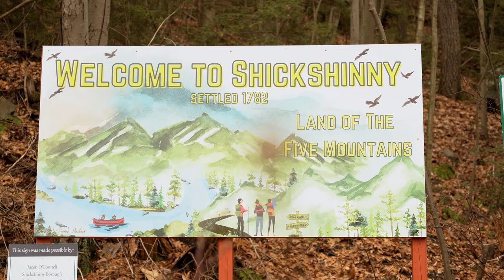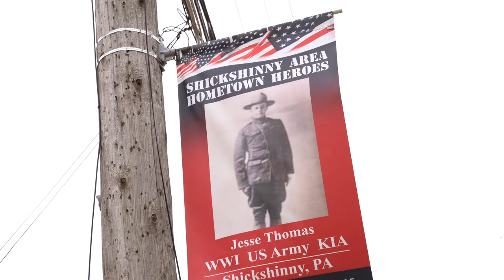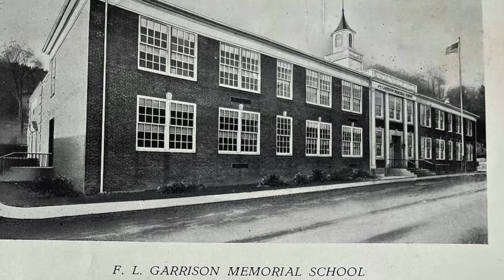Sutliff - "Shickshinny" - Official Music Video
A love letter to my hometown.

The official music video of "Shickshinny" by Sutliff from his new album 'Aria' LP available to stream cross platform March 15th, 2024.

Directed by Ryan Sotelo
Produced by ARK Productions
Recorded at Novro Studios Sowyersville, PA
Mixed and Mastered by Eric Novroski

My old home rests at the foot of a mountain in an old coal mining town
and when your born there you know everybody and you tend to stick around
churches and bars sit on every corner and families grow corn
we dont have much, but a couple of buck and some real mean leghorn
now lately these things have been goin away and left aside to rust
these older folks have been passing away and the young folks are tweakin on dust

(Chorus)
But in the land of five mountains the river runs to you and the trains no longer move coal
these hills are plowed over surrounded by clover from the treeline to the knoll
and during the winter the sun sets just right on the south cliffs of nanticoke
this shickshinny boy wont ever leave her till the day that he croaks

Even out this far the skyscrapers shadow touches the land
if minding your own is something your in to come on out to cumberland
but them yellow tags that come through thinkin they own you with their five finger discount
well if ya live in a small town you probably have six rounds and you oughta make um count

Chorus x2